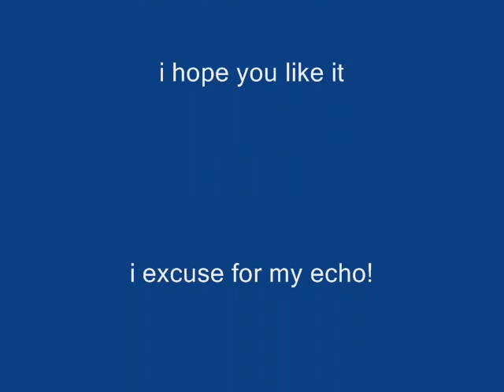EXO - (GROWL) ENGLISH VERSION (HARROLD MONTALLA)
EXO - GROWL BY HARROLD MONTALLA ENGLISH VERSION THATS MY 1ST RECORD I HOPE U LIKE IT